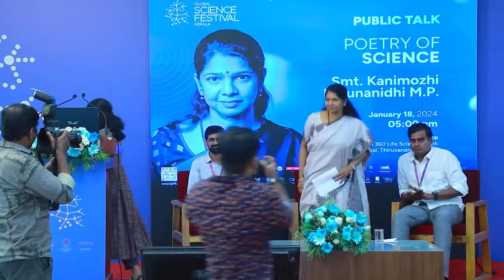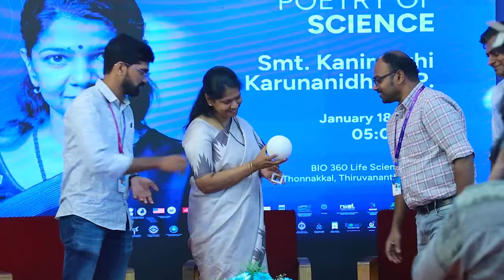Public talk: Poetry of Science | Speaker: Smt. Kanimozhi Karunanidhi M. P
Public talk: Poetry of Science
Speaker: Smt. Kanimozhi Karunanidhi M. P.
Kanimozhi Karunanidhi is an Indian politician, poet and journalist. She is a Member of
Parliament, representing Thoothukkudi constituency in the Lok Sabha

The Global Science Festival in Kerala, just 35 days away, promises an immersive celebration of scientific exploration, featuring insightful talks, interactive exhibits, and engaging activities. Join us for a journey into the wonders of science, where knowledge meets excitement!